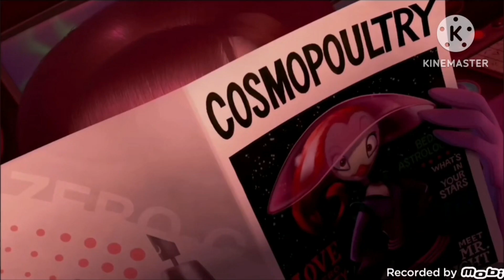Chickenhare And Others Meets Chicken Little Final Part